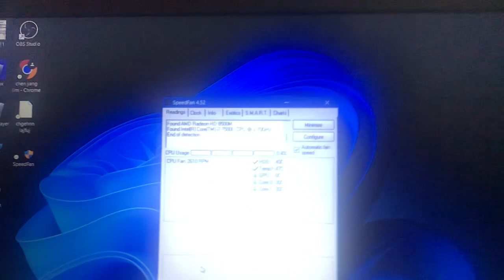ASUS FL5700UP: (SOUND CAR) PART 5